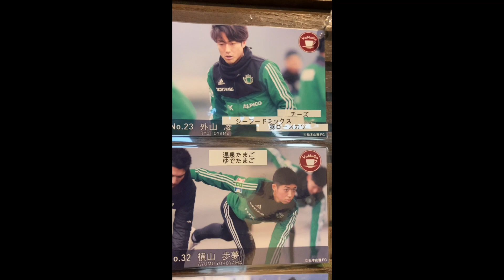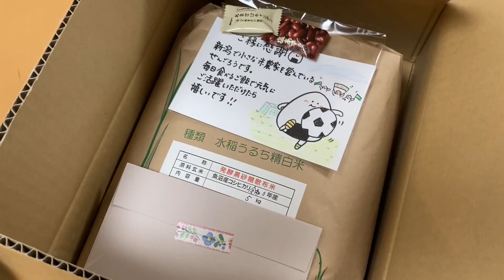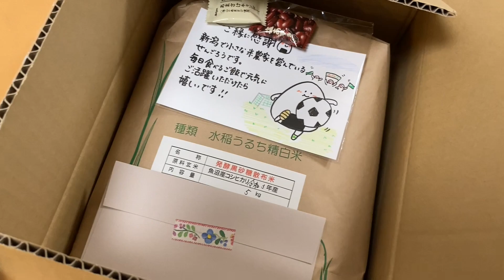【ルーティン】１年半ぶりのリーグ戦スタメンに復帰した元ベンチ外Jリーガーの試合の日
やっとです。本当にやっとです。
悔しすぎる日々を諦めなくて良かった。。。
でも、まだまだこれからです！頑張ります！

▶︎所属チーム：松本山雅FC